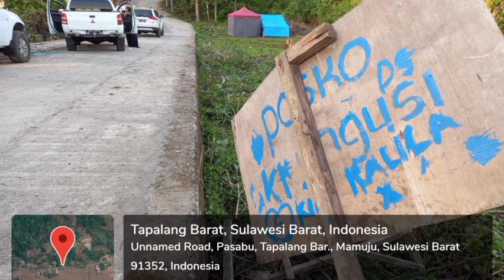Penyaluran bantuan ke pusat gempa Malunda dan Tapalang, kerja sama IPCN dan MITRA Logistik